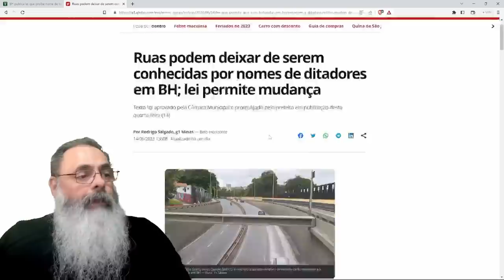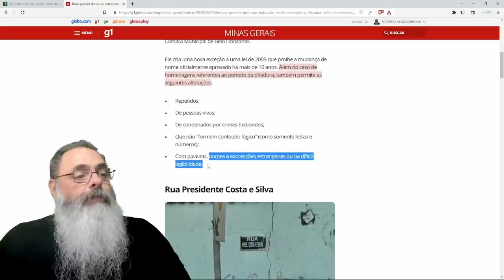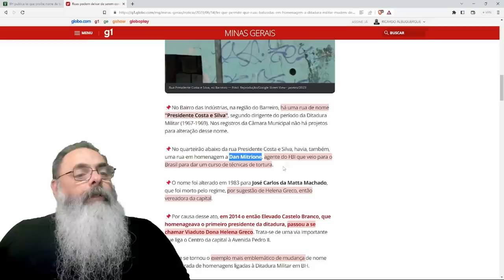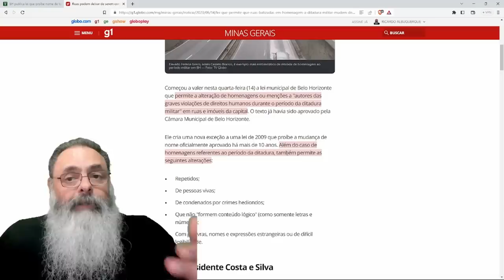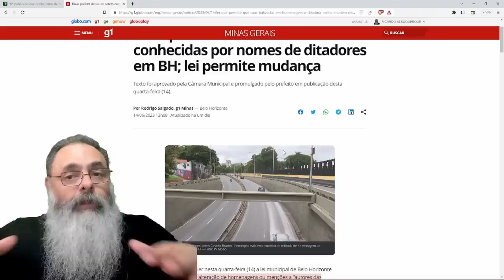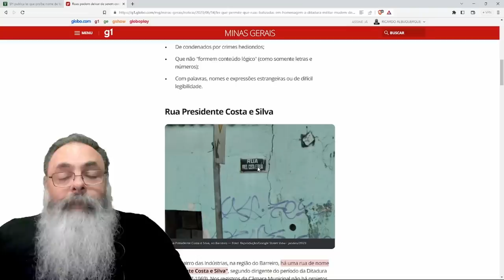BELO HORIZONTE passa LEI proibindo NOMES de RUAS e PRAÇAS em HOMENAGEM ao REGIME MILITAR